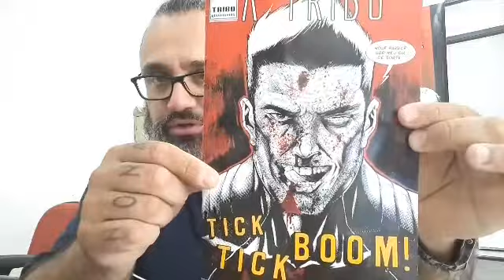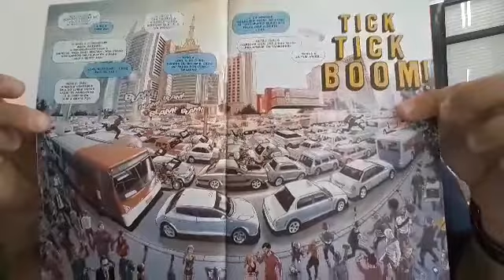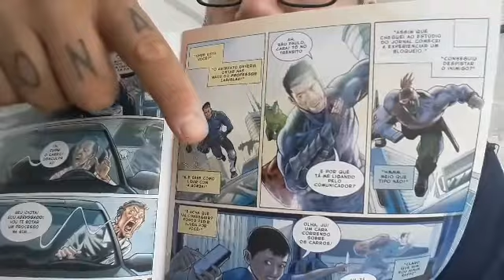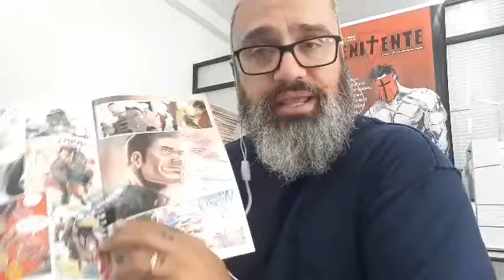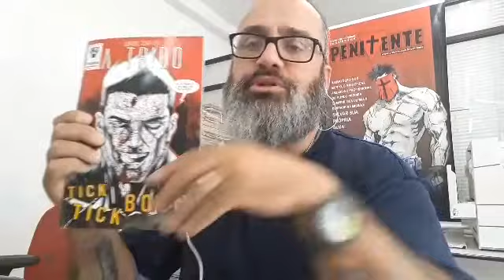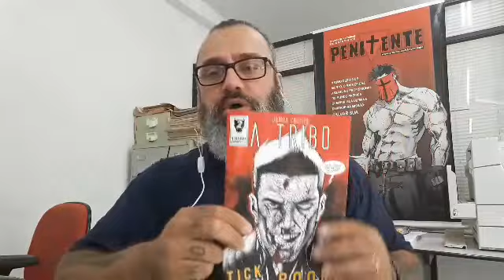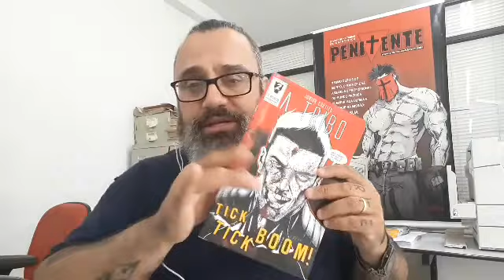A Tribo (edição 2)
- Sinopse:
A Tribo é um esquadrão especial, formado por agentes com poderes e habilidades especiais. São eles: Cura, Puma, Pantera, Linx, Ultra, Portal, Volt, Tiborg e Prof. Ladislau.
Esta segunda edição, mantém o ritmo acelerado da anterior. A diferença é que, desta vez, temos apenas uma aventura, em praticamente todo o miolo da revista, intitulada "Tick, tick, Boom!11:42 28/10/2019".
Nessa história, Tiborg precisa levar uma bomba para o mais longe possível do centro urbano de São Paulo, enquanto tenta sobreviver aos ataques do mercenário conhecido como Caçador. Paricipações destruidoras do herói Puma e do vilão Massacre!

- Créditos:
Criação: Junior Cortizo, Bërt Ribeiro, Dimas Moreira e Paulo Cesar Moreira.
Roteiro e arte: Junior Cortizo.
Selo editorial: Estúdio Tribo Quadrinhos.

- Dados técnicos:
Capa em cores.
Miolo em cores.
Formato 17 X 26 cm.
44 páginas.